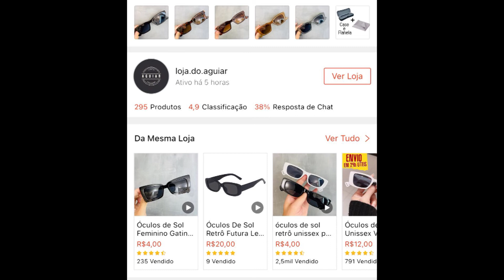MINHA 1 COMPRA SHOPEE | ÓCULOS SÚPER BARATOS